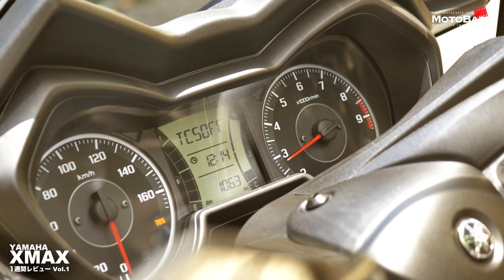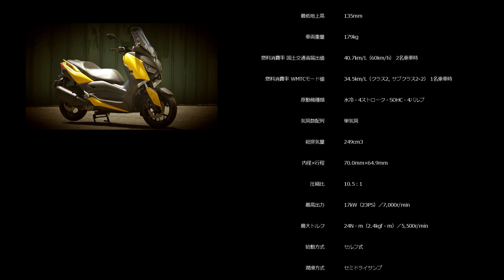XMAX (ヤマハ/2018) バイク・スクーター1週間インプレ・レビュー Vol.1 YAMAHA XMAX (2018) 1WEEK REVIEW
今回から、ヤマハ XMAXの一週間レビューをお送りします。

このVol.1では、外観やディティールをご紹介するとともに、ロケーションの良い快走路を走行しながら、このモデルの第一印象についてフリートークしています。

（1週間レビューとは）
「撮影＆試乗」という特別な環境ではなく実生活の中にこのバイクを置いて、その使用感をレポートする企画です。

【関連ページ】
ヤマハ XMAX 製品概要